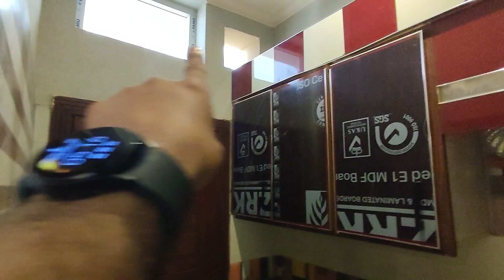25 Marla 9 Bedroom house 🏡 for sale in Rawalpindi | bahria town phase 8 | Property Vlog #149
25 Marla house 🏡 for sale in Rawalpindi | bahria town phase 8 | Property Vlog #149 | اردو हिंदी |
𝐍𝐄𝐖 𝐇𝐎𝐔𝐒𝐄 𝐋𝐈𝐒𝐓𝐈𝐍𝐆!
Property Id : H149 Beautifully designed 25 marla modern house FOR SALE
𝐋𝐨𝐜𝐚𝐭𝐢𝐨𝐧: bahria town phase 8 Rawalpindi
For details 👇

25 Marla house design in Pakistan

25 Marla brand new house

25 Marla double story house

25 Marla house front elevation

25 Marla house front design pictures

25Marla house design ideas

25 Marla house design in Pakistan

10Marla house for sale in Rawalpindi

Ahmad interior design

house plan with 9 Bedroom

modern house design ideas

modem House design

9 Bedroom house plan